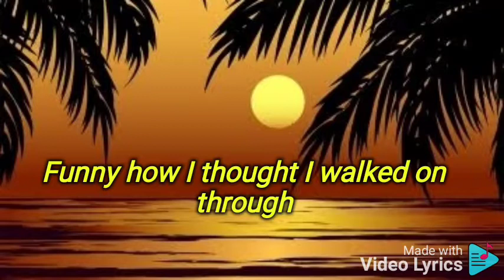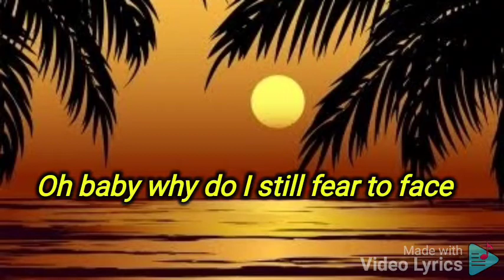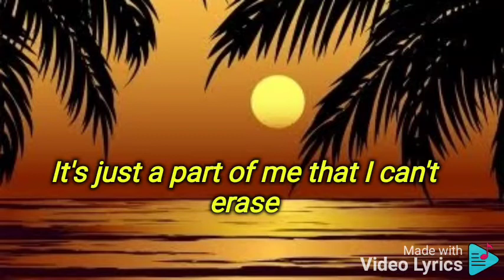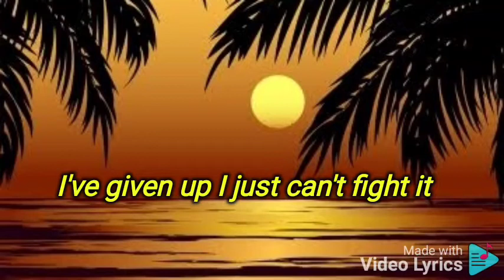The Ghost of You lyric video - Michael Learns to Rock